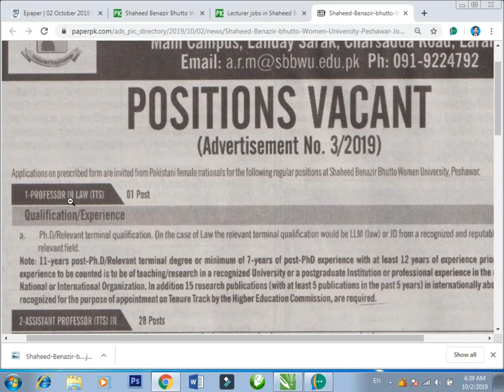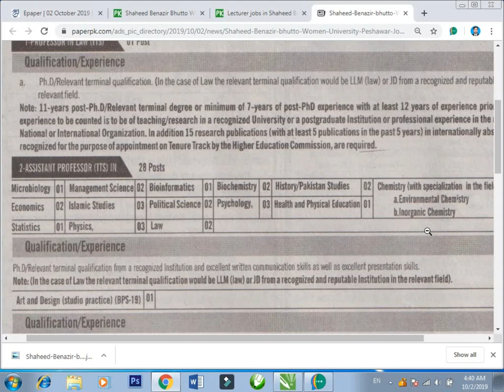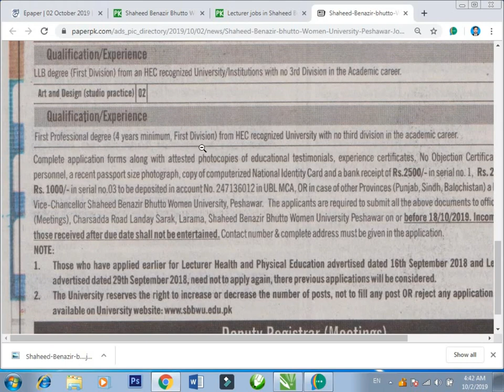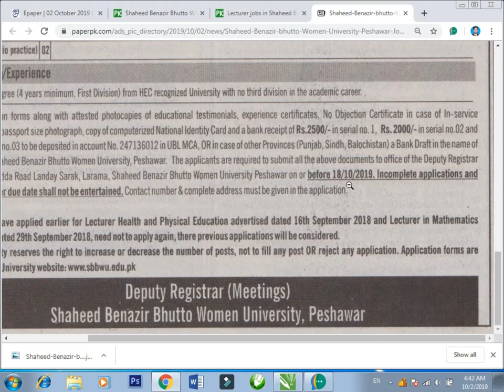shaheed benazir bhutto women university peshawar jobs 2-10-2019